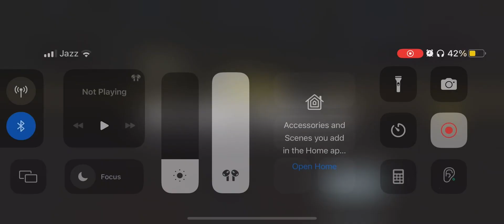Playing call of duty